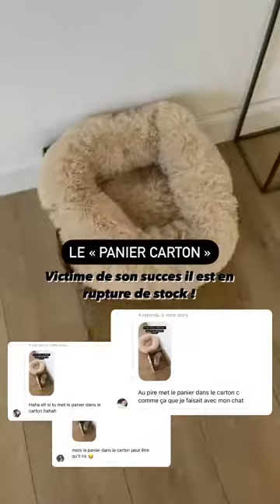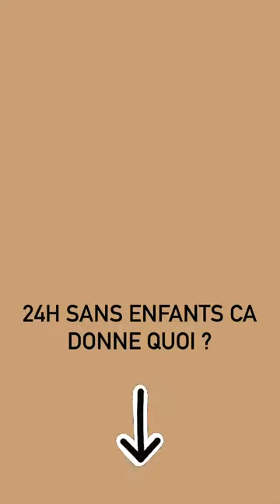LATELIER DE ROXANNE - 25 Juin 2021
Les amis on se retrouve pour mon vlog du 25 Juin 2021 sur notre chaine - Pour retrouver tous mes vlogs direction ma playlist